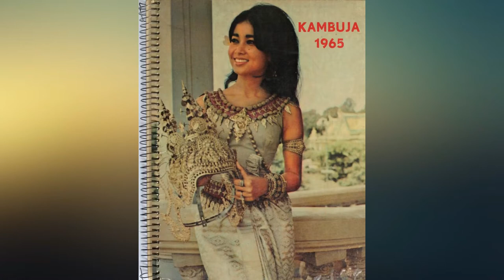🔴 Cambodian Princess Princess Norodom Buppha Devi of Cambodia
Thanks The New York Times for the source.

★⬇️ ติดตามดูวีดีโอใหม่ๆได้ที่ ⬇️★